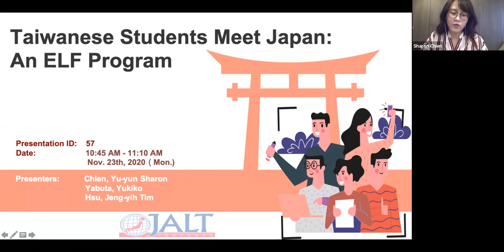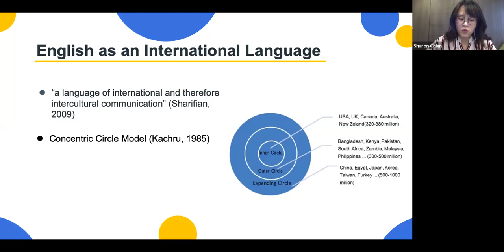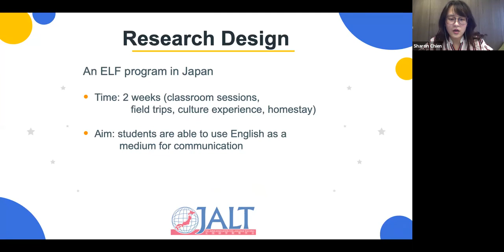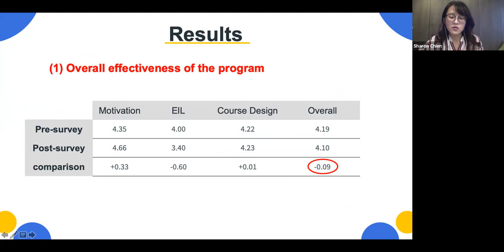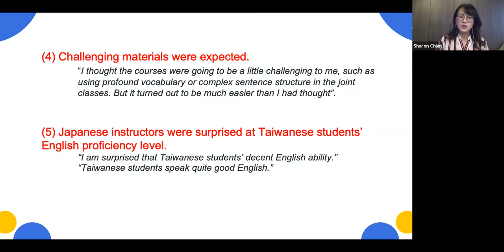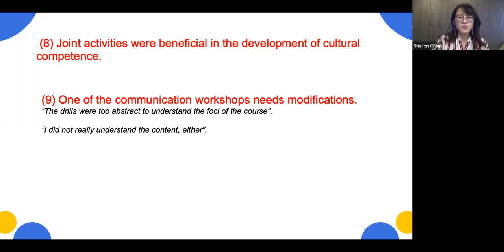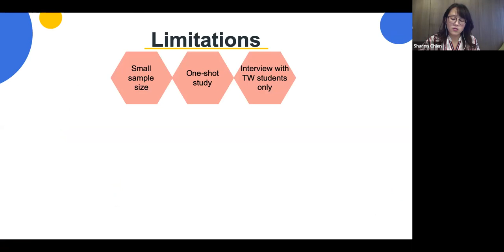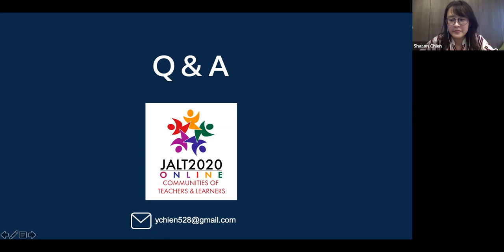Yu-Yun Sharon Chien, Tim Jeng-yih Hsu & Yukiko Yabuta: Taiwanese Students Meet Japan: An ELF Program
Taiwanese Students Meet Japan: An ELF Program #582

Monday, November 23, 10:45-11:10 JST

Study Abroad (SA) College & University Education Research-Oriented Short Presentation
The study investigated the effectiveness of an English-as-a-lingua-franca (ELF) program in Japan. A group of Taiwanese college students were enrolled in a 2-week intensive program. The students and their Japanese partners attended English-medium courses taught by native and non-native English teachers. The major findings indicated: Taiwanese students’ perceived effectiveness of the program was positive and they ranked improved communication skills, home-stay experience, and willingness to interact with Japanese students as the most valued program components.